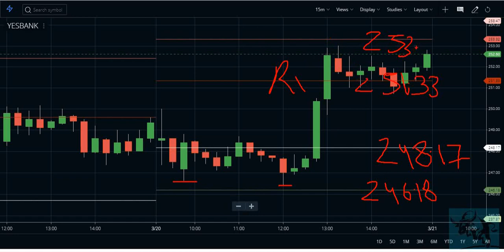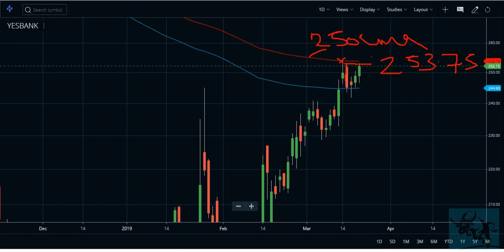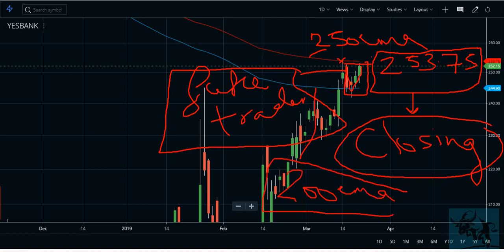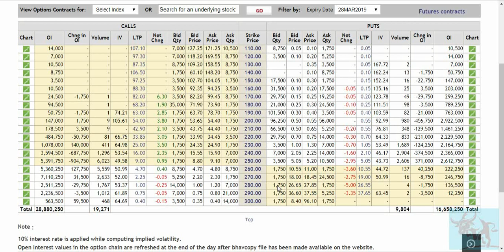YES BANK में Call Writers की जबरदस्त Short Covering, Resistance Weak होते हुए!